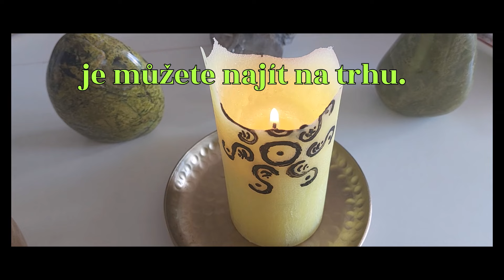Duchovní svíce - SLUNCE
Představuji Vám jednu z našich duchovních svící.

Jak postupovat při registraci? ... Je to opravdu velmi jednoduché! 😊

stačí se pouze přihlásit, buď přes Váš Facebook účet, gmail, email..atd., následně budete vyzváni zaplatit měsíční předplatné ve výši 10eur, od té chvíle se stáváte odběratelem a máte přístup k celé mé práci.
Vše je velmi rychlé a intuitivní. Je to podobné jako byste si předplatili třeba Váš oblíbený časopis či televizní kanál. 😊
Podporujete tím svého oblíbence a zároveň dostáváte přísun informací a zážitků, které Vás naplňují a baví.
Je to hezká forma podpory nezávislosti, nový způsob práce v této době.
Dejme svobodu naší práci a nebuďme již tolik zamotáni v nefunkčním a rozpadajícím se systému korporátů, které pouze využívají lidskou sílu a mentalitu pro svůj zisk.
S pozdravem Aneta Schauerová
Děkuji.